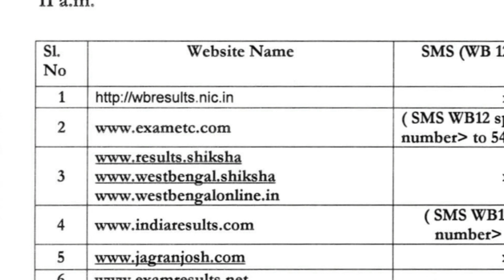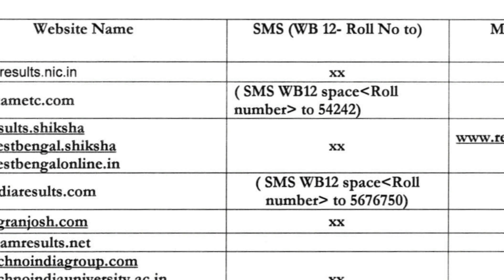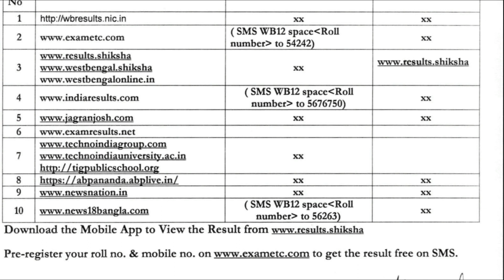Latest update: How to check wb hs result 2020 online, SMS no and Android app || wbchse result 2020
In today afternoon wbchse published a notification regarding list of website, SMS no and mobile app for result of HS examination.

My mic
My Camera
My tripod
Best Mobile

I am Soumen Mondal(M.Sc, B.Ed), Biology Teacher  in H.S section of Dr. S. P. Ghosh Adarsha Sikshalaya; Chandanagore, Hooghly (W.B) for last 11 years. I created this channel as  hobby. This channel is mainly for Higher Secondary and college going students.